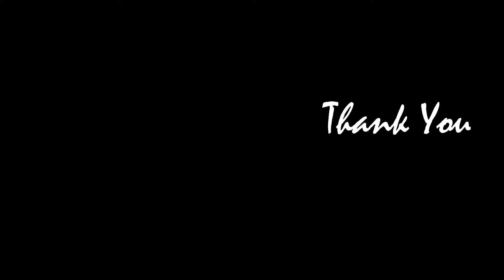Akrilikle portre | Acrylic Speedpaint ☾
I was thinking of shooting a watercolor speedpaint. I don't like the paper of this sketchbook for watercolor so instead, I've decided on gouache. BUT I ruin it. In order to save what's left of it, I change my medium to acrylic. Gouache is just so weird to me, I can't seem to use the appropriate level of water.
Anyways, at first I wasn't really seeing that process but at the end of the painting, I was happy with it. It's better than my previous attempts with acrylic. So It all comes down to practice, again n again. :)
P.S. My reference pic has that moody "I've had enough" look but somehow I've turned it into "I'm so nervous and mad, just shoot the pic already" look lol.

Music - Covers made by me, you can watch them from here.